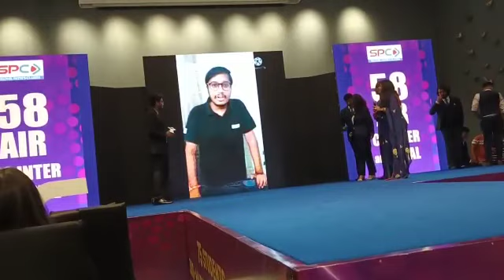Honourable moment on SPC manch